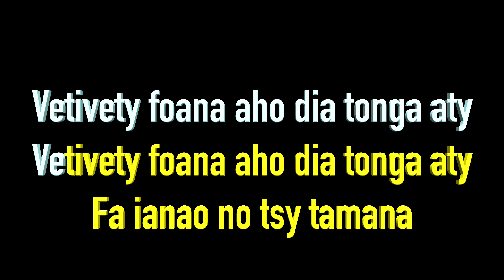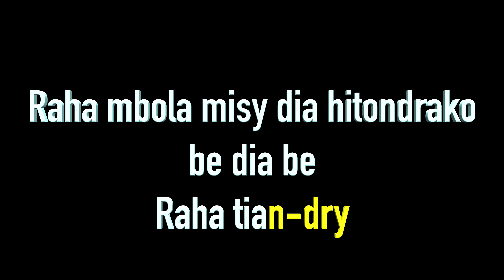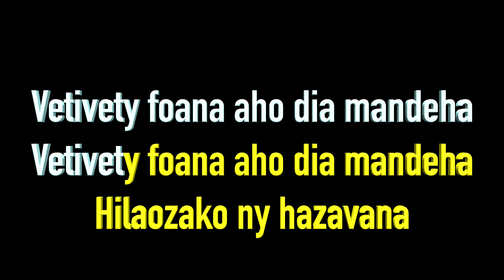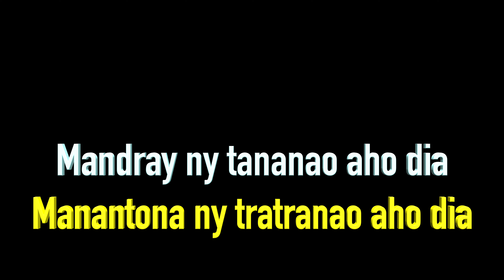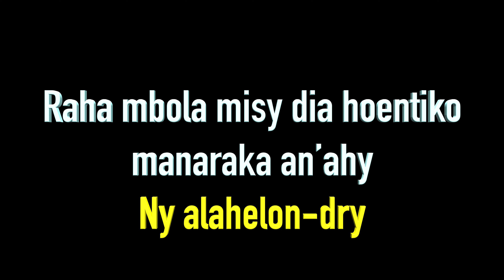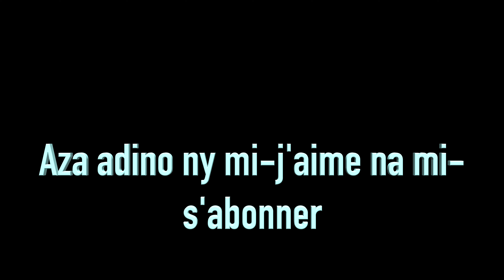Raha mba manana elatra - Mahaleo - Karaoke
Raha mbola misy dia hitondrako be dia be
Raha tian-dry

Tsy lavitra ny misy an-dry
Raha mba manana elatra akia e
Tsy mangina ny tananandry
Nana-namana foana indry
Dia ho voavangivangy foana akia
Ny tanana misy an-dry

Raha mbola misy dia hoentiko manaraka an’ahy
Ny alahelon-dry